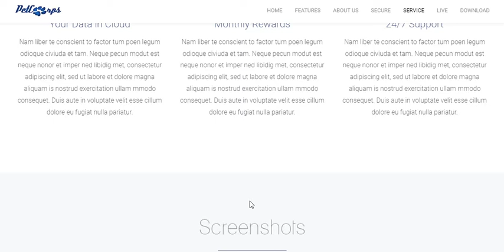HTML5 + CSS3 theme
Estoy milo 317
un gráfico y diseñador web
en comparación con la enorme cantidad de
diseños mediocres por ahí, yo
hacer una diferencia en la creación de
Diseños web para clientes, porque
mis diseños son,
digamos, no tan
corriente